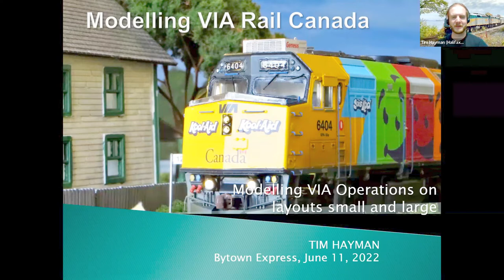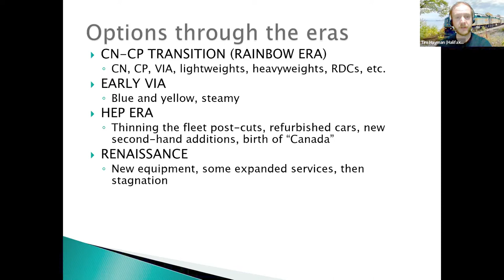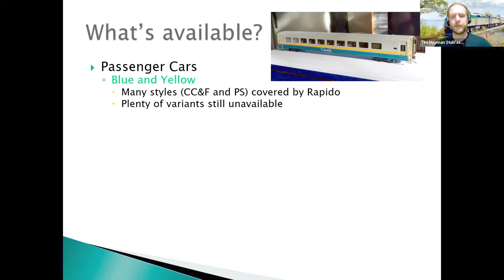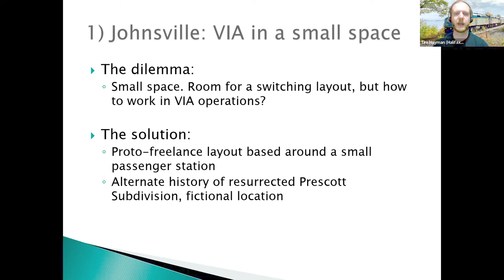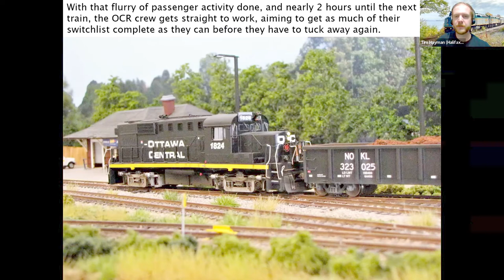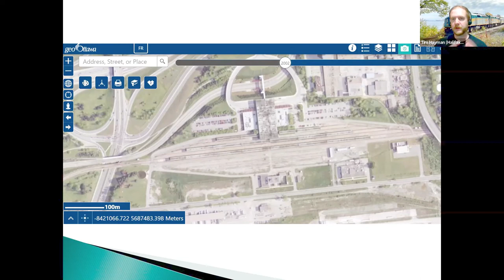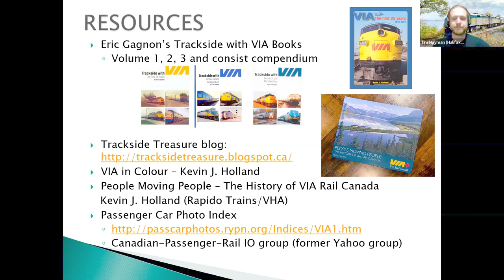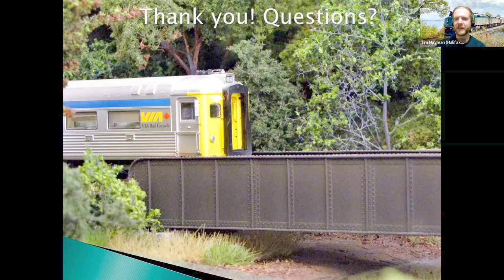VIA Rail Modelling By Tim Hayman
This clinic will provide an introduction to modelling VIA Rail Canada. Beginning with a brief overview of VIA equipment and operations through the years, this clinic will look at the options for VIA models in HO and N scales, and most importantly, will offer thoughts and examples of how you can integrate VIA models and operations into a layout of any size.

NMRA NFR Bytown Express Convention, June 2022.